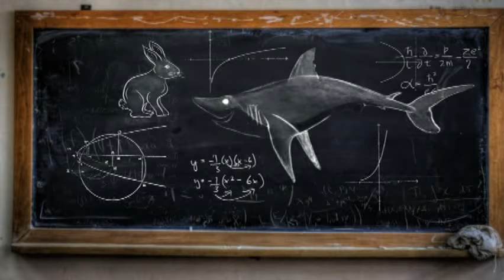I Survived the Shark Attacks of 1916 by Lauren Tarshis